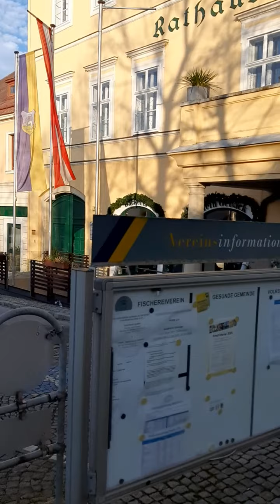Heinburg an der Donau 5.XII.2020 I